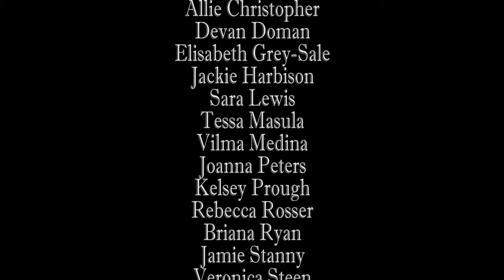Waynesburg University Lamplighters Concert Choir - Faure Requiem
The Waynesburg University Lamplighters Concert Choir performed Gabriel Faure's Requiem Sunday, November 8th, 2015 Sacred Heart Parrish in Shadyside, Pa. The choir has 50 members including students and faculty. They are accompanied by The Waynesburg University Music Program Chamber Ensemble and friends. The soprano solo is divided between two student sopranos, Allie Christopher and Devan Doman. The baritone soloist is Sebastian Catana, renowned international Verdi Baritone.

Gabriel Faure’s Requiem in D minor, Op. 48 is a choral-orchestral 19th century piece written in Latin and one of Faure’s most beautiful works. It is arranged for an orchestra, organ, chorus and two soloists.
The Requiem is a prayer for God’s mercy, peace, and light everlasting at life’s end and serves as a musical memorial to loved ones that we have lost.